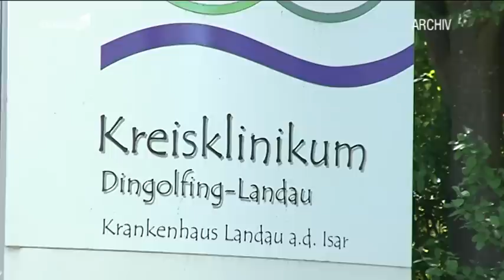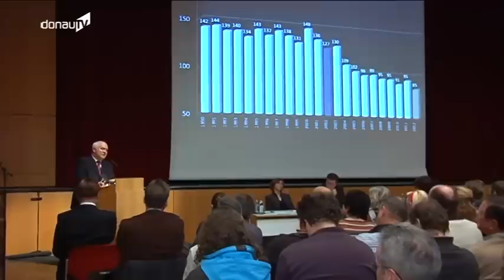Standortsicherung -- Geburtshilfestation am Landauer Krankenhaus bleibt